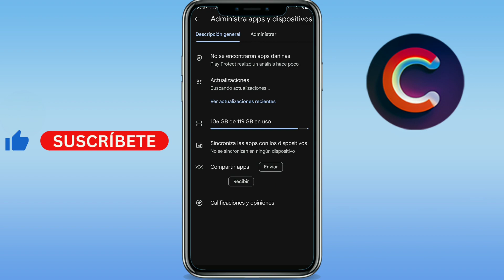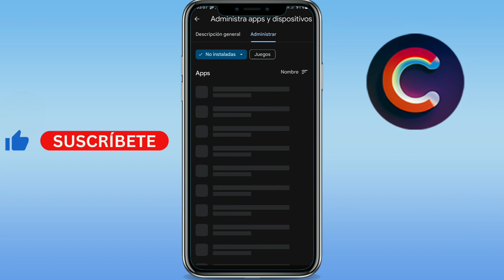Como saber que aplicaciones he descargado en Play Store (GUÍA COMPLETA)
Aprenderás como saber que aplicaciones he descargado en play store. Básicamente, como buscar en play store las aplicaciones que he descargado o como ver en play store las aplicaciones que he descargado.